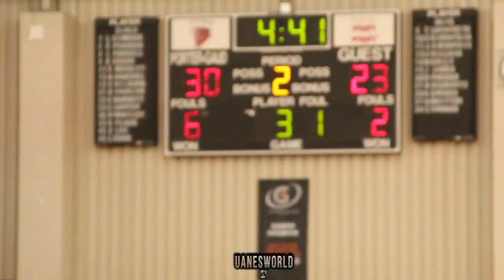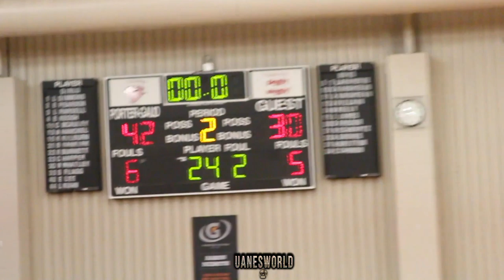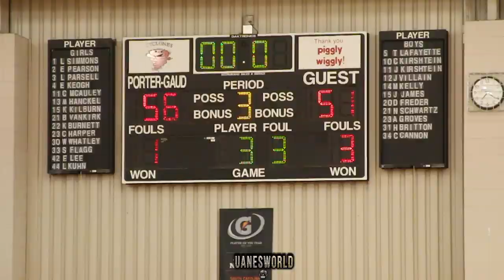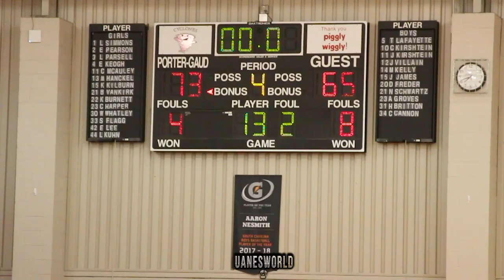HS FOOTAGE of Chico Carter Jr.(Murray State PG) DROPPING Defender | Cardinal Newman vs Berkeley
Outspoken (fans/haters) created an atmosphere that propelled Chico Carter Jr. and Cardinal Newman to pull out the win against Berkeley on January 5th, 2019